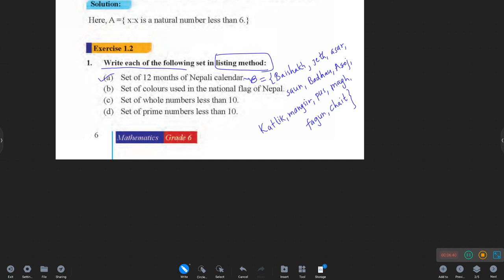Listing methods; Sets ll Grade 6 Maths ex 1.1 pg-6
Sets@tutordinesh2047